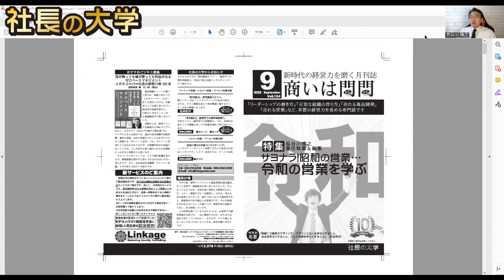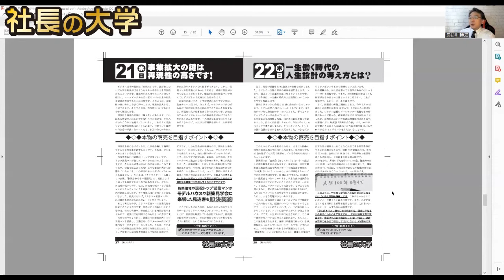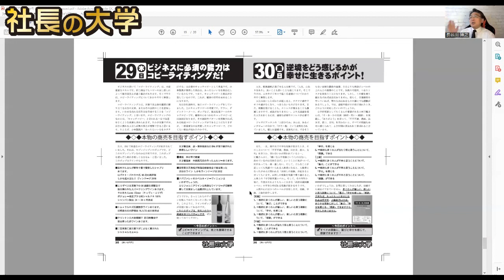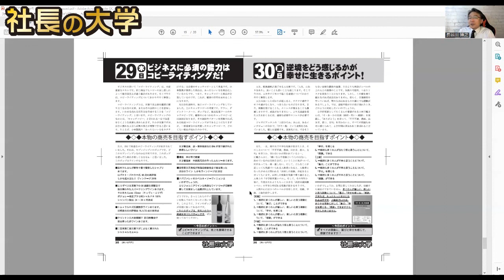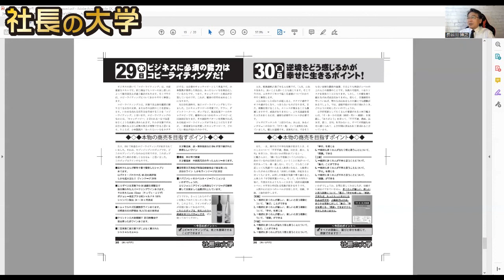【商いは門門ダイジェスト版2022年9月号】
株式会社リンケージＭ.Ｉコンサルティングが発行している若手社長が朝礼で使えるネタ帳！
月刊誌「商いは門門2022年9月号」のダイジェスト動画です。
経営、組織開発、自己啓発、セールス、マーケティング、商品開発など、1日1ページ読むだけで経営センスが磨かれます。また、朝礼のテーマとしても使えます。

社長の大学オフィシャルメールマガジン登録

社長の大学がLINE公式アカウント！
経営に関する質問できます！

長谷川博之（はせがわ・ひろゆき）
株式会社リンケージＭ.Ｉコンサルティング
代表取締役

こんにちは、株式会社リンケージＭ.Ｉコンサルティングの長谷川博之（はせがわ ひろゆき）です。
このチャンネルでは、後継経営者や後継社長のために、経営、組織開発、自己啓発、セールス、マーケティング、商品開発など、経営に必要な最新情報やノウハウをわかりやすくお伝えしております。
1963年、新潟県三条市生まれ。
高校卒業後、ジャズミュージシャンを目指し上京。
その後、広告代理店、量販店などに勤務。2001年独立。
新潟県を中心に東北・関東で、経営コンサルタントとして活動。
新潟、福島、山形、宮城、青森、埼玉、東京、愛媛など、東北と関東を中心に活動しています。
建築、専門工事、設備、自動車、製造などを得意としており、コンサルティングだけでなく、社員教育、セミナーなども多数実施。
また、経営計画作成や後継社長への個別コンサルティングも実施している。
独立前、チラシやＤＭを3,000枚以上制作、独立後は「実践第一をモットー」に19年間で業績アップのコンサルティングを8,000回以上実施。
月刊誌「商いは門門（あきないはかどかど）」を発行。

〈経営理念〉
仕事で人生を輝かせます

〈著書・執筆〉
「あなたの思い通りにお客さんを“買う気”にさせる法」（同文舘出版刊）
「あなたのお店を“噂のアノ店”にする秘策伝授します」（月刊ストアジャーナル）
「顧客との絆をつくる“富山の置き薬商法”最前線」（TKC刊「戦略経営者」）
「売れない時代の安定経営、その鍵はリピート戦略」（近代中小企業）
「ビジネス虎の穴」（財界にいがた連載）

テレビ→テレビ新潟、BSNテレビ
ラジオ→J-WAVE、FM KENTO、FM PORT
新　聞→新潟日報、assh、長岡新聞、越後ジャーナル
月刊誌→財界にいがた、大西リポート、など多数

代表取締役　長谷川博之